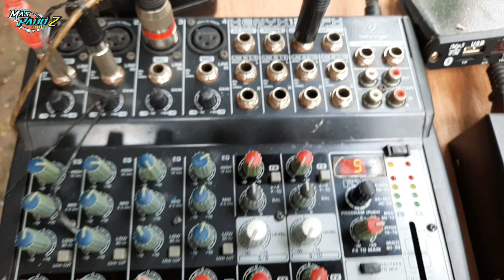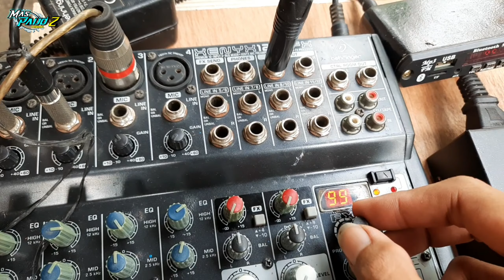REVIEW DAN CEK SOUND PAKET SOUND MINIATUR // BANYAK YANG GAK PERCAYA KALAU HABIS 10JT+😄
Mohon maaf kalau di video salah menjelaskan  ternyata setelah saya total habis sekitar kurang lebih 15jt'an    , karna proses pembuatanya dari awal itu nyicil sedikit²  mangka dari itu proses jadinya lama ber bulan²😁

Untuk yang penasaran lebih lanjut silahkan WA 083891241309   berminat pesen ya silahkan😊